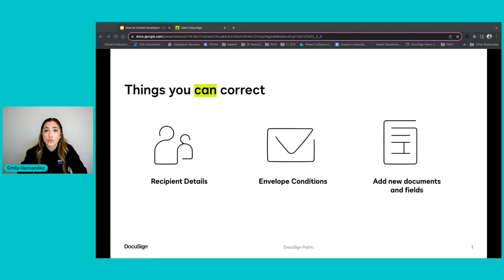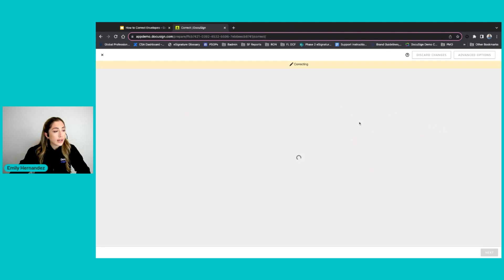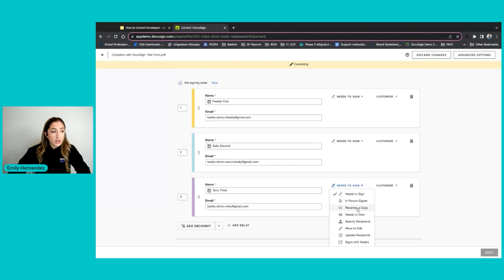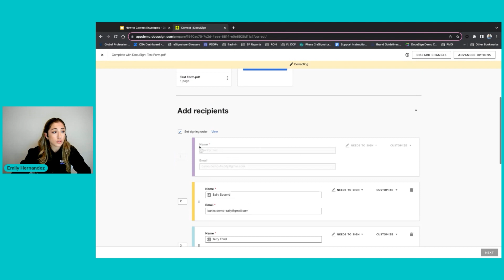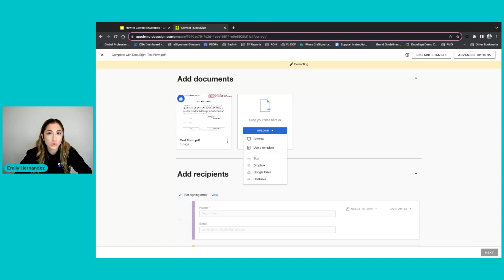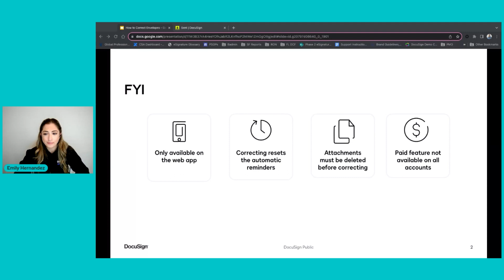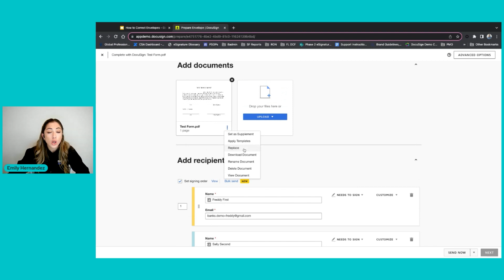How to Correct Your In Progress Envelopes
Welcome to our comprehensive guide on correcting your in-progress envelopes in DocuSign! Whether you've made a mistake or need to update information, this tutorial will walk you through the process step by step.